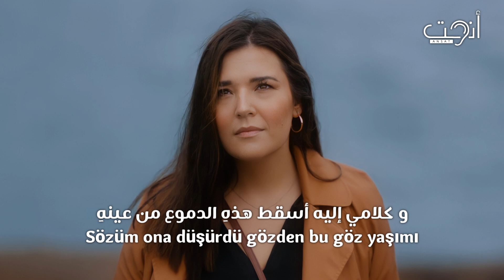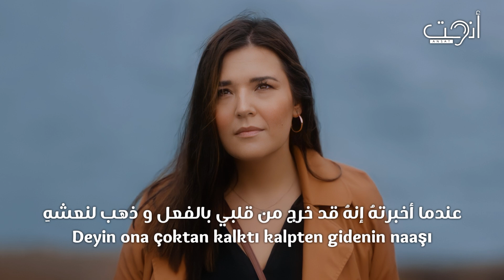أغنية تركية مترجمة - إيّاك - توجى كانديمير - Tuğçe Kandemir - Sakın Ola